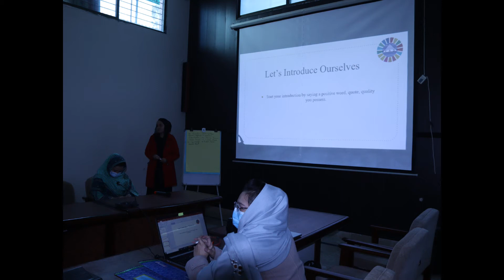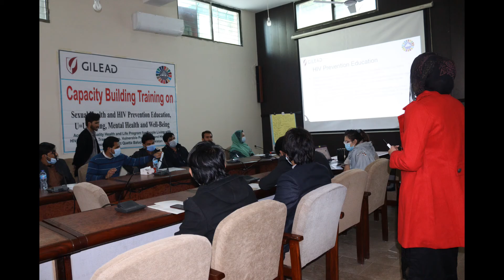YAD Pakistan Produced Pictorial Gallery of Capacity Building Training.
Youth Association For Development (YAD) Pakistan is Implementing Access to Quality Health and Life Program For People  Living With HIV/AIDS, Youth, Transgender, Vulnerable, Population and High Risky Behaviors In Baluchistan,  Gilead Sciences Inc Funded  Project: Under (Asia Pacific Rainbow Grant 2019)
YAD Pakistan has Produced Pictorial Gallery of   " Capacity Building Training on Sexual Health and HIV Prevention Education U=U Testing, Mental Health and Mental Well-being for HIV/AIDS survivor In Quetta Baluchistan":  under the project of Gilead Sciences.
Gilead Sciences